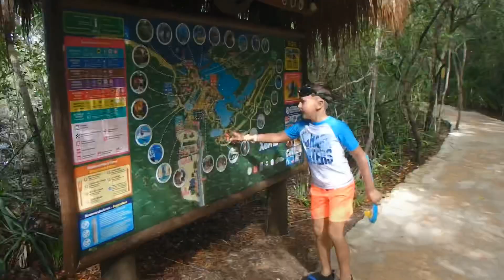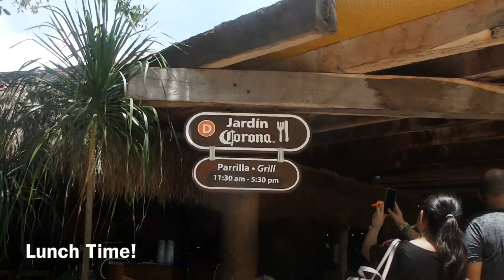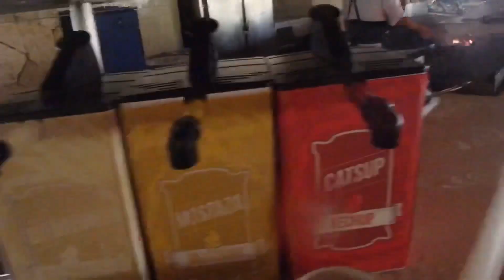Day at Xel-Ha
We experienced an all active day at the park. Hope you enjoy watching us have a big splash at Xel-Ha!